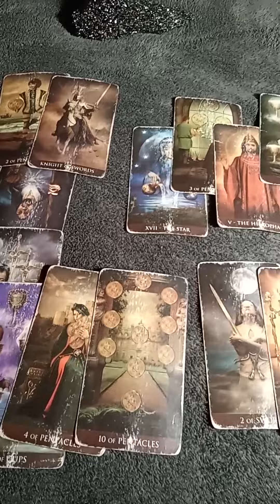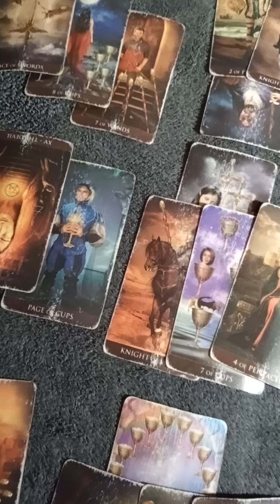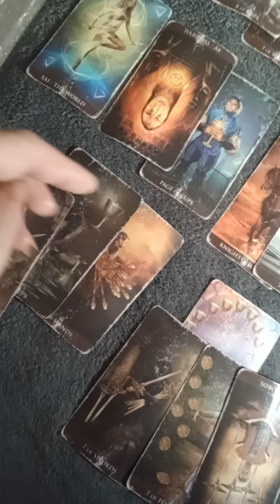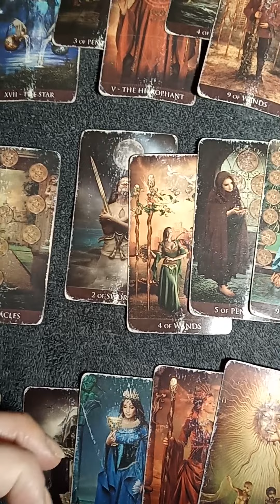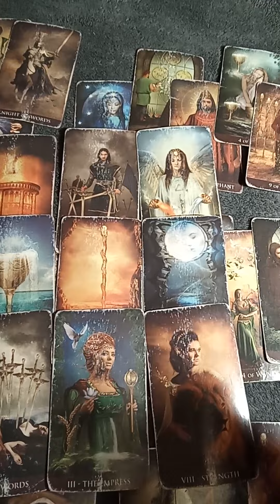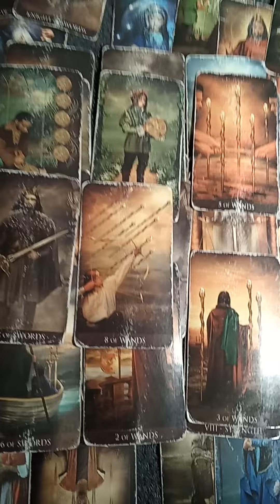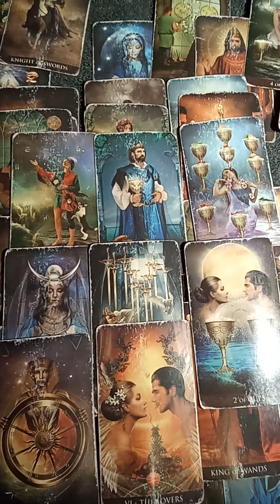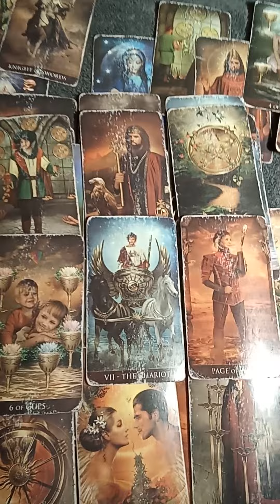Virgo They're so regretful will you forgive them September 22 2022 TAROTBARBIEINC